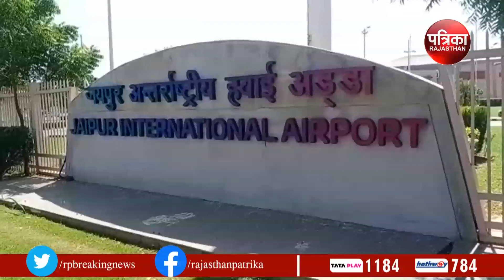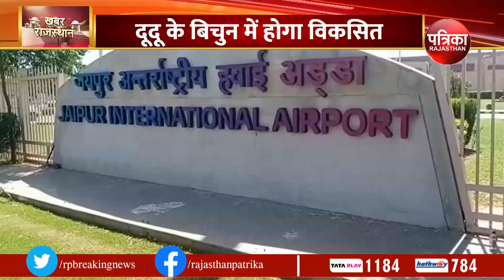अब जयपुर एयरपोर्ट प्रधिकरण उठाएगा हरियाली का ज़िम्मा